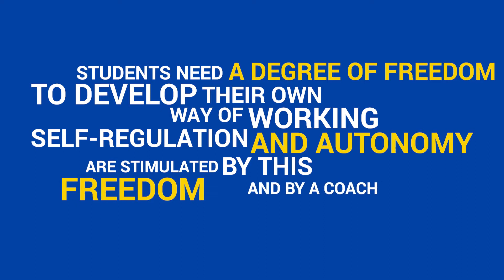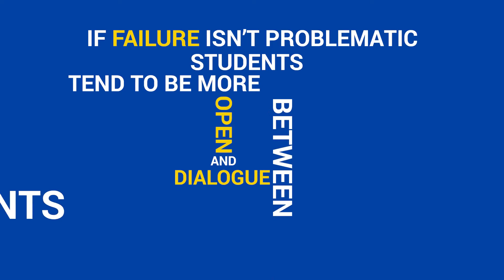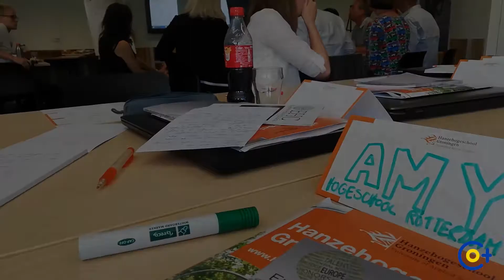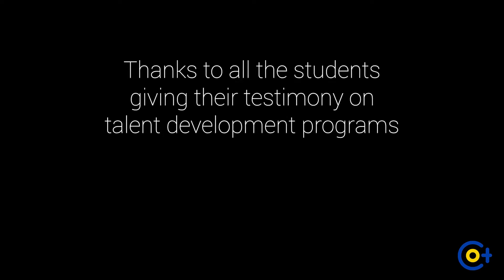How to make talent programs exciting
In this video students explain what makes talent programs existing. They tell us what ingredients a program needs to give them fulfilment.